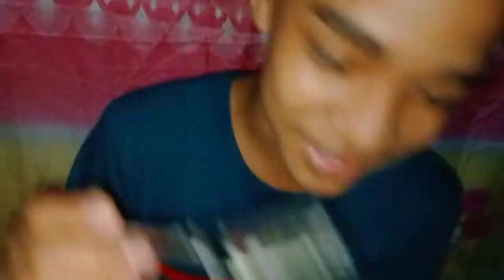HAPPY 80TH BIRTHDAY TATAY by Ludyvine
Happy birthday Tatay...we love you...I am so glad that you reach the 80th year of your life. I hope I could have such age...